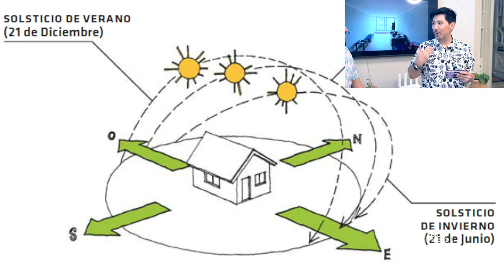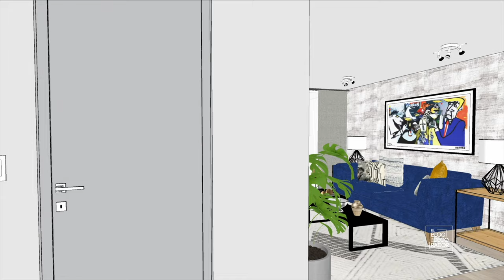DecoAventuras Cap 19: Pequeño y contemporáneo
La dueña de casa quería poder acomodar a la mayor cantidad de personas posible en su espacio, así que tuvimos que aplicar algunos trucos para lograr que cumpla con todas sus necesidades